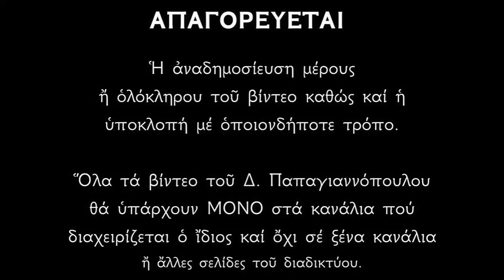10 ΦΕΒΡΟΥΑΡΙΟΥ - Απολυτίκιον Αγίου Χαραλάμπους του θαυματουργού | Δημήτριος Παπαγιαννόπουλος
Ὁ Ἅγιος Χαράλαμπος ἦταν ἱερεὺς στὴ Μαγνησία τῆς Μικρᾶς Ἀσίας καὶ ἔζησε ἐπὶ αὐτοκρατορίας τοῦ Σεπτιμίου Σεβήρου (193 – 211 μ.Χ.). Ὅταν τὸ ἔτος 198 μ.Χ. ὁ Σέβηρος ἐξαπέλυσε ἀπηνὴ διωγμὸ κατὰ τῶν Χριστιανῶν, ὁ ἔπαρχος τῆς Μαγνησίας Λουκιανός, συνέλαβε τὸν Ἅγιο καὶ τοῦ ζήτησε νὰ ἀρνηθεῖ τὴν πίστη του. Ὅμως ὁ Ἅγιος ὄχι μόνο δὲν τὸ ἔκανε αὐτό, ἀλλὰ ἀντίθετα ὁμολόγησε στὸν ἔπαρχο τὴν προσήλωσή του στὸν Χριστὸ καὶ δήλωσε μὲ παρρησία ὅτι σὲ ὁποιοδήποτε βασανιστήριο καὶ νὰ ὑποβληθεῖ δὲν πρόκειται νὰ ἀρνηθεῖ τὴν πίστη τού. Τότε ἡ σκοτισμένη καὶ σαρκικὴ ψυχὴ τοῦ Λουκιανοῦ ἐπέτεινε τὴν ὀργή της καὶ διέταξε νὰ ἀρχίσουν τὰ φρικώδη βασανιστήρια στὸ γέροντα ἱερέα. Πρῶτα τὸν γύμνωσαν καὶ ὁ ἴδιος ὁ Λουκιανός, παίρνοντας τὸ ξίφος του προσπάθησε νὰ πληγώσει τὸ σῶμα τοῦ Ἁγίου. Ὅμως ἀποκόπηκαν τὰ χέρια του καὶ ἔμειναν κρεμασμένα στὸ σῶμα τοῦ Ἱερομάρτυρα καὶ μόνο ὕστερα ἀπὸ προσευχὴ τοῦ Ἁγίου συγκολλήθηκαν αὐτὰ πάλι στὸ σῶμα καὶ ὁ ἡγεμόνας κατέστη ὑγιής. Βλέποντας αὐτὸ τὸ θαῦμα τοῦ Ἁγίου πολλοὶ ἀπὸ τοὺς δημίους πίστεψαν στὸν ἀληθινὸ Θεό.

Μὲ τὸ ζόφο στὸ νοῦ καὶ μὲ τὴ θηριωδία στὴν καρδιά, ὁ ἔπαρχος ἔδωσε ἐντολὴ νὰ διαπομπεύσουν τὸν Ἅγιο καὶ νὰ τὸν σύρουν διὰ μέσου τῆς πόλεως μὲ χαλινάρι. Τέλος, διέταξε τὸν ἀποκεφαλισμὸ τοῦ Ἁγίου, ὁ ὁποῖος μὲ τὸ μαρτύριό του ἔλαβε τὸ ἁμαράντινο στέφανο τῆς δόξας.
Τμήματα τῆς τιμίας κάρας αὐτοῦ φυλάσσονται στὴ ἱερὰ μονὴ Ἁγίου Στεφάνου Μετεώρων καὶ στὸν ὁμώνυμο προσκυνηματικὸ ναὸ τῆς κωμοπόλεως Θεσπιῶν τῆς Βοιωτίας.

Ὡς στῦλος ἀκλόνητος, τῆς Ἐκκλησίας Χριστοῦ, καὶ λύχνος ἀείφωτος, τῆς οἰκουμένης σοφέ, ἐδείχθης Χαράλαμπες· ἔλαμψας ἐν τῷ κόσμῳ, διὰ τοῦ μαρτυρίου, ἔλυσας καὶ εἰδώλων τὴν σκοτόμαιναν μάκαρ· διὸ ἐν παρρησίᾳ Χριστῷ, πρέσβευε σωθῆναι ἡμᾶς.

Κοντάκιον. Ἦχος δ’. Ἐπεφάνης σήμερον.
Ὡς φωστὴρ ἀνέτειλας ἐκ τῆς Ἑῴας, καὶ πιστοὺς ἐφώτισας, ταῖς τῶν θαυμάτων σου βολαῖς, Ἱερομάρτυς Χαράλαμπες· ὅθεν τιμῶμεν, τὴν θείαν σου ἄθλησιν.

Μεγαλυνάριον.
Τὸν ἐν Ἀθλοφόροις ἱερουργόν, καὶ ἐν ἱερεῦσιν, ἱερώτατον Ἀθλητήν, τῶν θαυμάτων ῥεῖθρα, πηγάζοντα τῷ κόσμῳ, τὸν μέγαν Χαραλάμπην, ὕμνοις τιμήσωμεν.

*** ΠΡΟΣΟΧΗ !!!